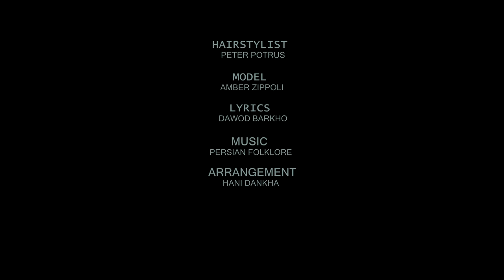SERWAN YOUNAN-TPEQLAN GO SHARA (Official video 2018)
Serwan Younan
Tpeqlan Go Shara 2018